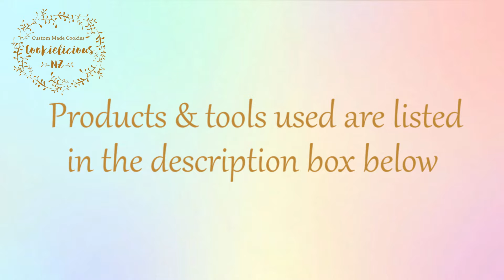How to decorate Kawaii BUBBLE TEA / BOBA TEA Cookies ~ 5 ADORABLE DESIGNS!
Hello my lovelies, I hope you have been keeping safe and well. I have one last kawaii cookie tutorial before I move on to Halloween cookies next week 😁👍

For this week's tutorial i'm calling all Boba tea (Bubble tea) lovers from around the world, this cute decorated cookies set will steal your heart! 😍💖 I just love how cute they look. Plus with summer fast approaching here in NZ & Australia we will be needed these soon coz I absolutely adore bubble tea and it's my favorite summer time treat! 🥰😋✨

Anyway, I created 5 different designs using 3 templates. I don't have the cookie cutters for these designs so I hand-cut them using templates. The bear & panda are using the same template, and the sloth & penguin are also using one template. The last template with the pointy ears is for the pig.

I will be making the templates available in my website very soon, so be sure to check there if you are keen to make these cuties 😍💖

As usual, if like this video please leave a thumbs-up and I invite you to SUBSCRIBE to my channel as it is through your support that I will able to make more videos. THANK YOU SO MUCH 😘

📺 Channel Membership ~ support the creator you love on a monthly basis. This is now available for my channel thank you so much in advance for your love & support 🙏💖

All Bubble Tea Cookie Cutter ~ I dont have the cutter so I handcut all the cookie shape, downloadable templates will be available from my website shortly.

📍**NOTE**Template shown in my video tutorial are now available as a digital download from my

Or if you want a simple scribe tool you can get this handy tool which also double ended with an icing scraper if you make a mistake:

Foodoodler Fine-tip edible pens (if you need to mark guidelines on your cookies these pens are awesome to use):

Black Sugar pearls (for the eyes):

Rainbow Dust double ended edible pen in Black (for eyebrows):

Tipless piping bag:

Plastic Couplers to use with any piping tip:

PME tip#1.5:

PME Writing Tip Set of 3 (Tip#1, #1.5 & #2):

Cookie Turntable:

Note: Some of the links above are “affiliate links”, it means that if you click on the link and purchase the item, I will receive a very small commission from the sale at no additional cost to you. This support helps me continue to be able to make video tutorials. I hope you will find this useful & rest assured that I only provide the links to products that I feel comfortable recommending.